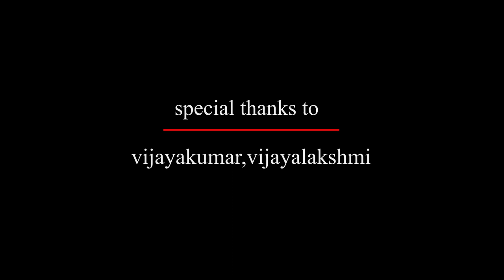Seetram | Tamil short film | Akash | Dinesh | Ravi.p